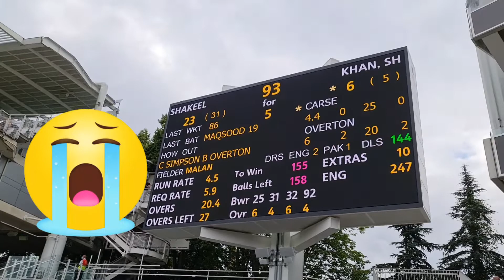2nd ODI| LORDS VLOG| FUN MOMENTS WITH FANS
Vlog on the 2nd ODI as I travel to Lords. Watch it all to see how it all unfolded.